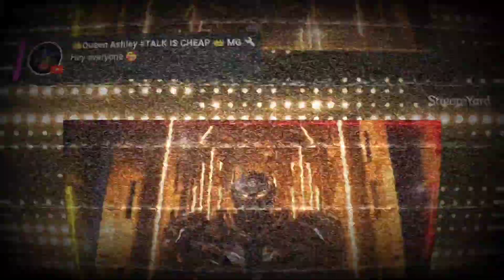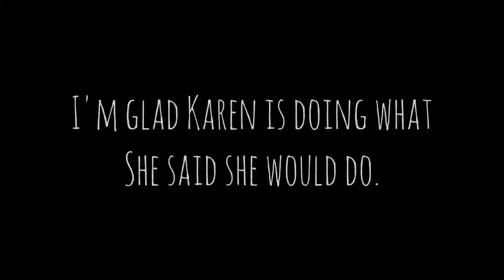Xfactor Karen adding Rules about No Children Talk